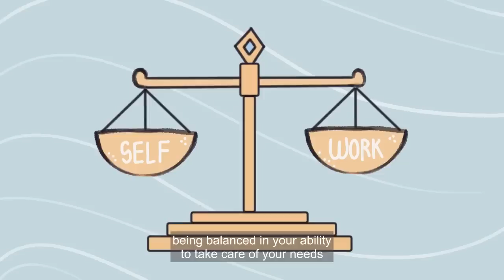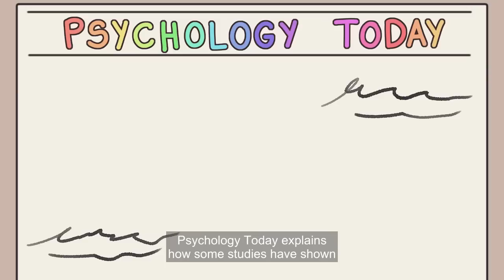4 Signs Of Personal Growth and Development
In this video, we explore four small yet powerful signs of personal growth that can help you gauge your progress on your journey towards self-improvement. By paying attention to these subtle changes in your thoughts, behaviors, and beliefs, you can gain a better understanding of your personal development and take steps to further enhance your growth. Whether you're looking to improve your relationships, career, or overall well-being, these signs can serve as valuable indicators of your progress. Join us as we delve into the world of personal growth and discover the small but big signs that can make all the difference in your journey.

Personal growth can sometimes feel uncomfortable, which is why we also made a video on the uncomfortable signs you're becoming a better person

Writer/Researcher: Sidney Thompson
Editor: Michal Mitchell
Script Manager: Kelly Soong

References:
Brenner, G. (2018, February 15). 7 Key Signs of a Life That’s on Track. Psychology Today.
Cherry, K. (2022, August 29). 11 Characteristics of Self-Actualized People. Verywell Mind.
Fielding, S. (2020, April 5). How To Achieve Self-Actualization: 19 Traits Described By Psychologists. Mindbodygreen.
Garcia-Pi, K. (2016, December 7). Understanding Our Symptoms as a Guide to Personal Growth – Coral Gables Counseling.
Parincu, Z. (2022). Self-Growth: Definition, Examples, & Tips. The Berkeley Well-Being Institute.
Perera, A. (2020). Self-Actualization - Simply Psychology.
Psychology Today. (2022). Growth Mindset.
Schimelpfening, N. (2022, September 21). Depression Recovery: How to Know You’re Making Progress. Verywell Mind.
Thompson, P. (2022, September 21). 9 Tips To Increase Your Emotional Intelligence For Stronger Relationships. Mindbodygreen.